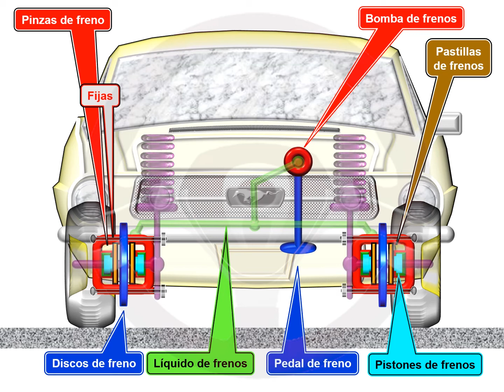Tipos de pinzas de freno: fijas y deslizantes (2/4)